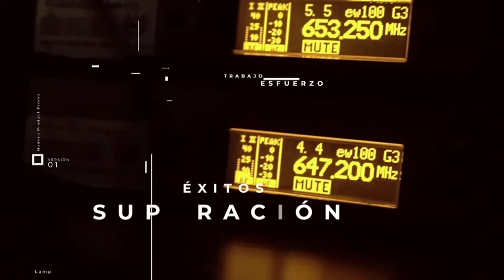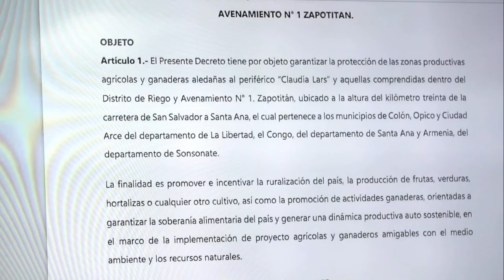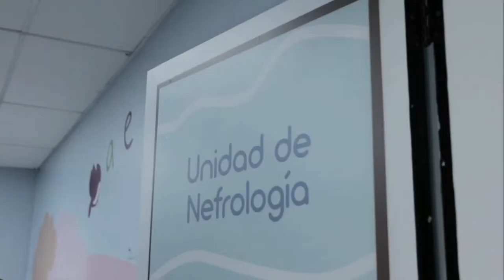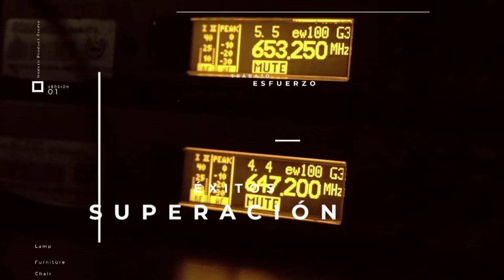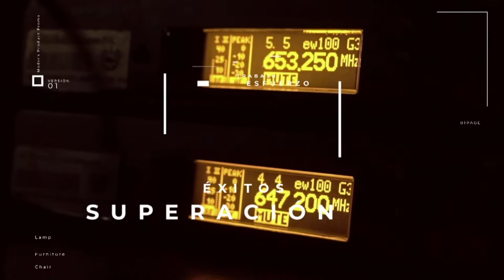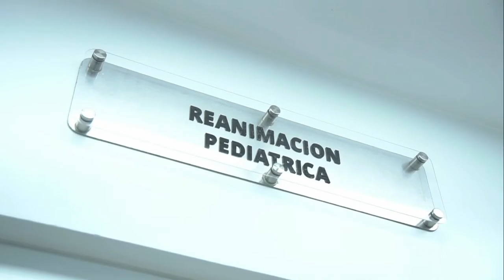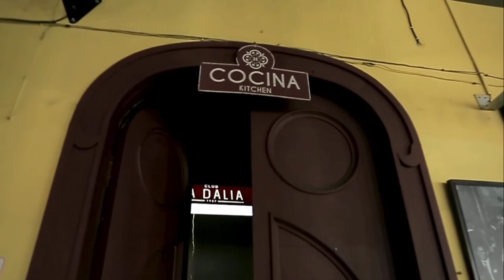En PerfilES te presentamos la trayectoria de la diputada Evelyn Merlos.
Sus padres la formaron inculcándole valores como el respeto, la solidaridad y la empatía hacia el prójimo. Por ello, desde pequeña mostró su interés por el bienestar de quienes la rodeaban.

Desde temprana edad, se preocupó por suplir las necesidades de los demás, especialmente de los más necesitados, dando lo que estuviera a su alcance para lograr que no les faltara nada. Lo anterior, incluso, sacrificando sus propias posesiones.

Es abogada de profesión, conocimiento que ha puesto al servicio de la nación a través de su labor como diputada de la República, legislando en las comisiones de  Relaciones Exteriores, Integración Centroamericana y Salvadoreños en el Exterior; Trabajo y Previsión Social; Legislación y Puntos Constitucionales.

En PerfilES, te presentamos la historia y la trayectoria de la diputada Evelyn Merlos, una mujer que se ha ganado el cariño de la población por el trabajo territorial que desempeña, en el que pone al centro a los salvadoreños.